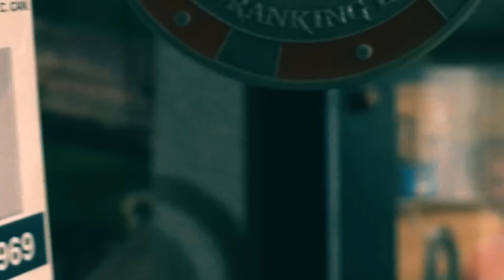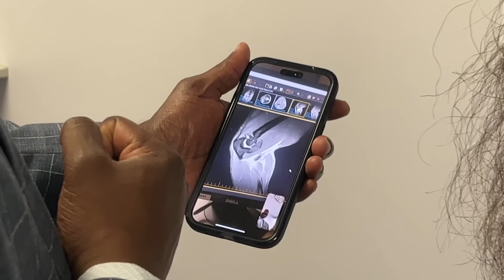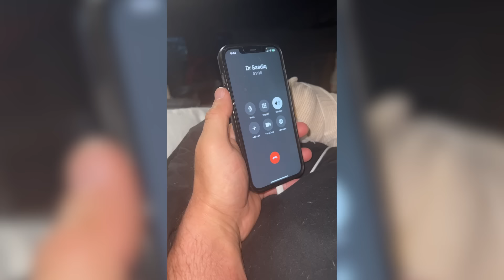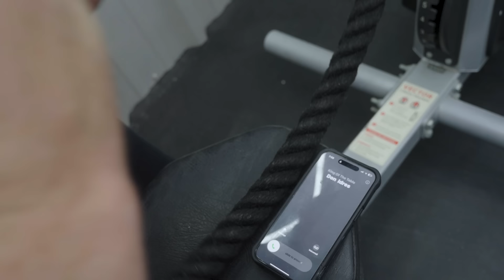GREATEST COMEBACK IN ARMWRESTLING HISTORY? :CH 1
Monster Michael Todd has an announcement to make to the arm wrestling world. His return has been a discussion among not only his followers but many others in the arm wrestling and combat sports world.
for a discount. Support the company that gives back to those who give all.
for all your training tools, apparel, social media links, and partner links